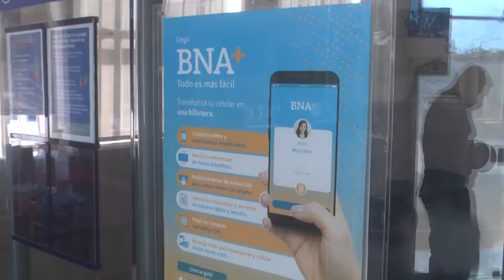ALEJANDRO LAINATTI - GERENTE BANCO NACION - PROMOCIONES DE 12 Y 18 COTAS SIN INTERÉS EN COMPUTADORAS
- PRESTAMOS PARA REFECCIONES DEL HOGAR